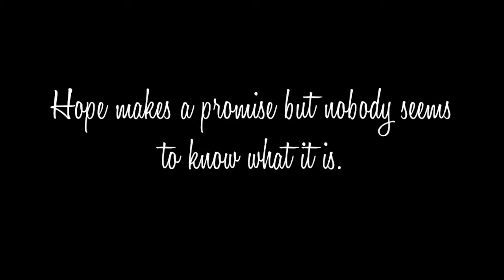Is there light at the end of the tunnel? Wattpad Trailer